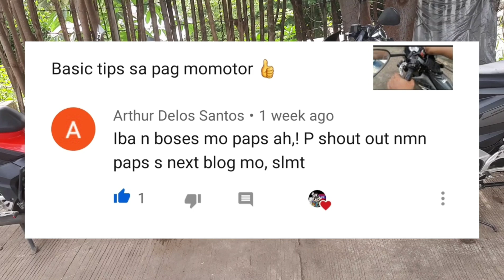Carburator V.S Fuel injection which is better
The difference between carburator and fuel injection, advantages and disadvantages,